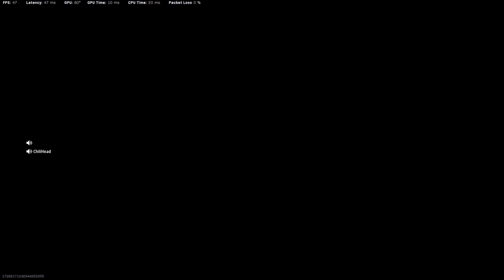It's Getting Good!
Some of the good laughs and great plays from dropping in with the boys!